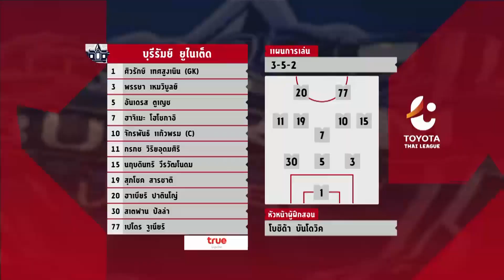ไฮไลท์ บุรีรัมย์ ยูไนเต็ด พบ ตราด เอฟซี | ไทยลีก 2019 | 19-04-2019